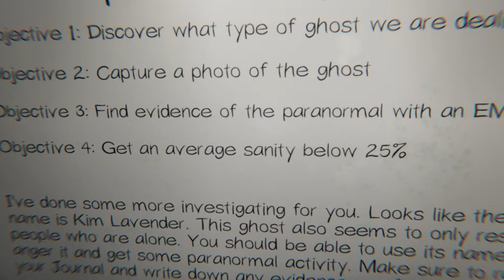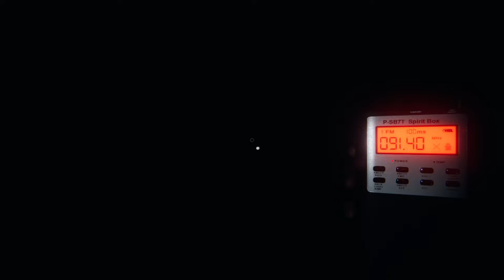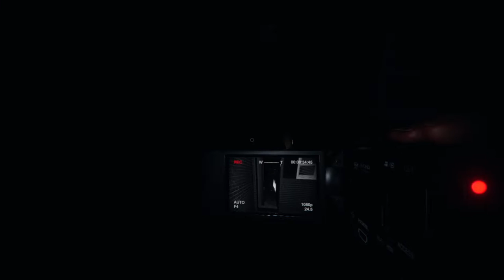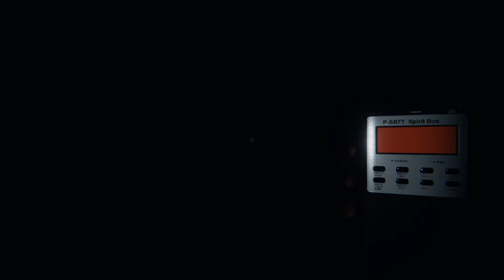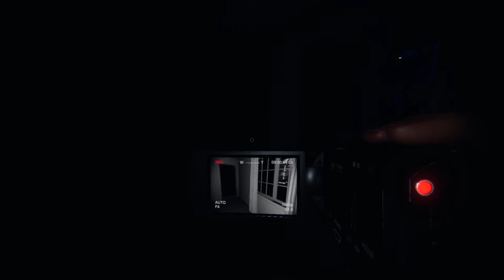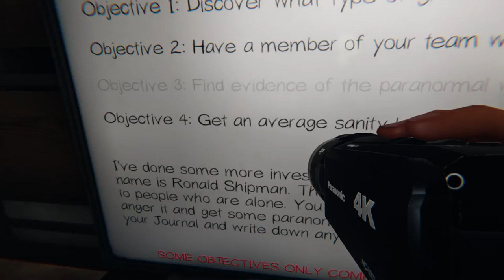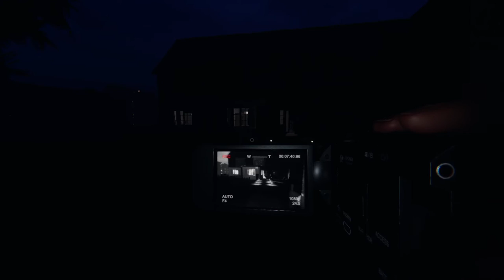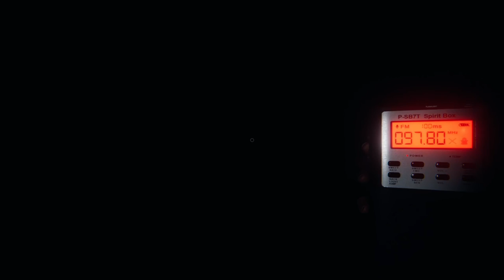We Played Phasmophobia...